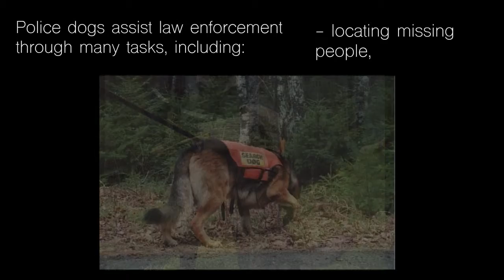17-18-p3 Documentary IntroVid SimoneC